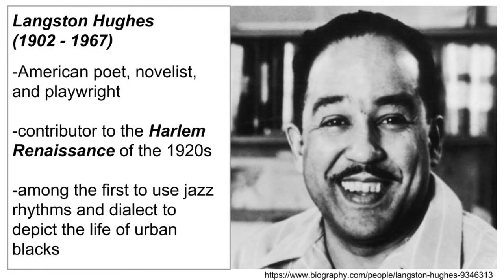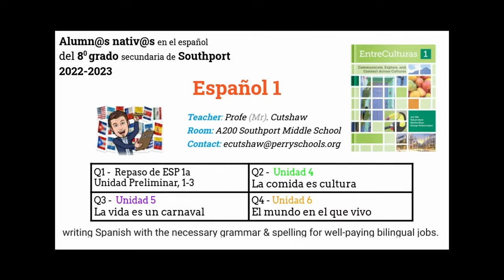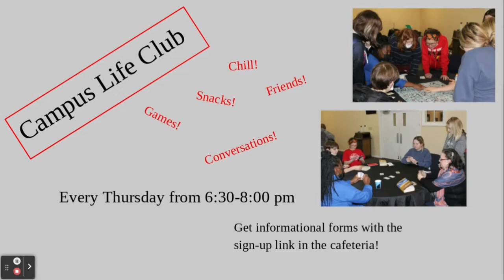Thursday, February 17, 2022